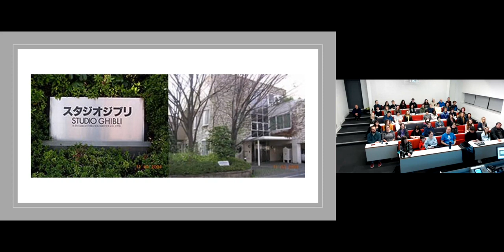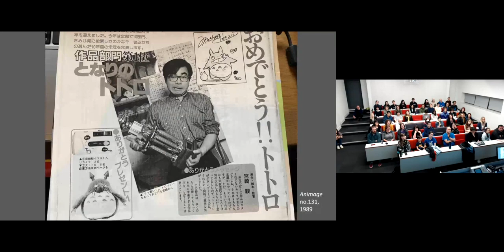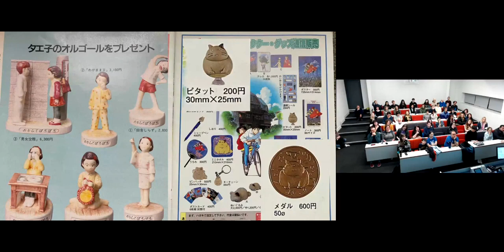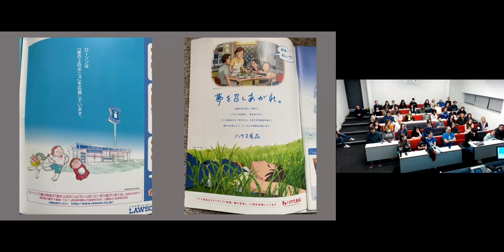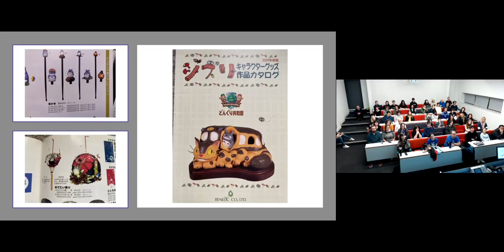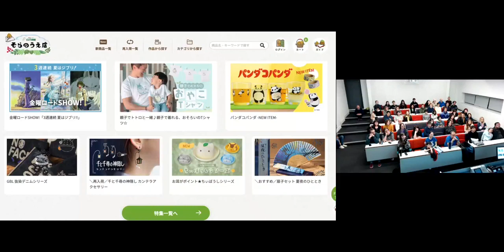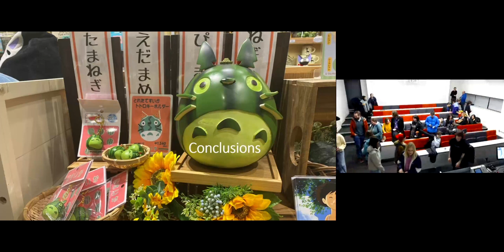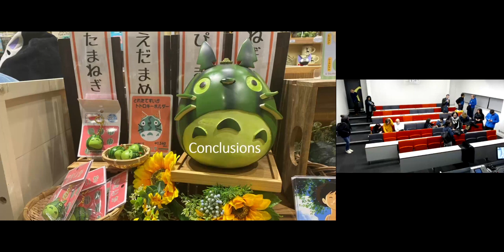Professor Rayna Denison, 'A World of Totoro: Merchandising and the Success of Studio Ghibli'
15th November 2023. Cultures Seminar at Lancaster Institute for the Contemporary Arts (LICA); Lancaster University.

Studio Ghibli is now one of Japan's most beloved and well-known animation studios. However, in its earliest moments, it was a struggling enterprise, laden with debt and trying to make expensive animated feature films. In this talk, I explore how the central magical character from Hayao Miyazaki's My Neighbor Totoro (Tonari no Totoro, 1988) emerged as a merchandising hit that supported the solidification and stabilisation of his home studio. More than this, I trace the disperson of Totoro goods, as they went on to form a central hub in Ghibli's expanding worlds of marketing and merchandising. In doing so, I aim to demonstrate how Studio Ghibli's work beyond filmmaking has been central to its rise to global prominence.

Rayna Denison is Professor of Film and Digital Arts at the University of Bristol.